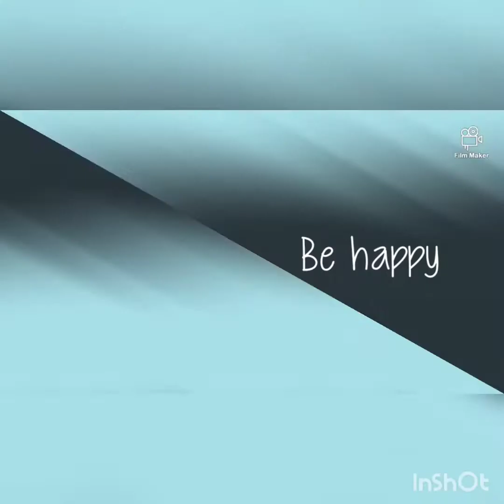DIY whitening body scrub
These scrubs are amazing and also Budget friendly you can easily used after using this scrub you can see the difference